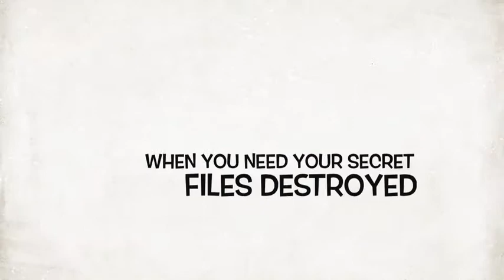---== The Love Bird ==--- Shredder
LOL ... Had fun making this :)